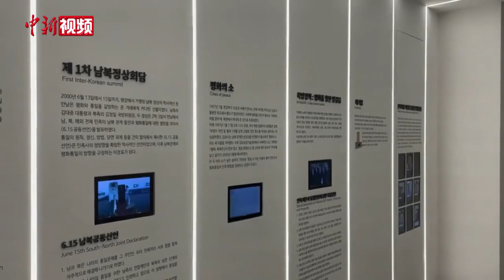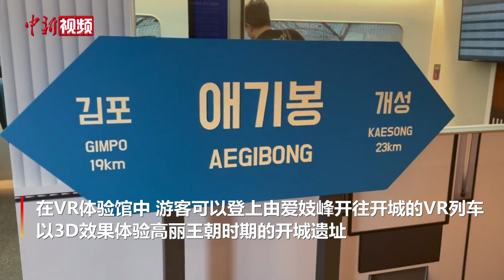韩国金浦爱妓峰和平生态公园开始试营业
当地时间9月10日，记者从韩国金浦市政府获悉，位于金浦市的“爱妓峰和平生态公园”于当天开始试营业。

据金浦市政府工作人员介绍，爱妓峰和平生态公园位于朝鲜半岛唯一南北共同利用水域空间，是代表和平与和谐的象征性地点。公园内设有和平空间、生态空间、未来空间和历史之廊等四个主题展区，并设有可以眺望朝鲜的瞭望台、影像馆和VR（虚拟现实）体验设施等。

在和平空间，游客可以透过巨型落地玻璃，全景式欣赏仅一江之隔的朝鲜境内风景；在生态空间，植物、昆虫、鱼类等造型的艺术品悬置其中，展现祖江地区多样的自然环境；在未来空间，艺术家将自然与人类的未来价值通过视觉艺术进行呈现，游客可以自由诠释和欣赏；在历史之廊，则可以一览金浦市的历史沿革和地理变化，展现金浦在各个时代经历的历史。在VR体验馆中，游客可以登上由爱妓峰开往开城的VR列车，以3D效果体验高丽王朝时期的开城遗址。

值得一提的是，公园内还建有一座“和平钟”。这座钟以英文“UN”为设计元素，钟身上有朝鲜战争战场上收集到的弹壳痕迹，并刻有朝鲜半岛地图和和平鸽图案，体现人们对于半岛和平的珍视。

据悉，爱妓峰和平生态公园将于今年10月7日正式营业，届时在韩国金浦机场将设置接驳车辆，方便游客抵达公园参观。（刘旭）